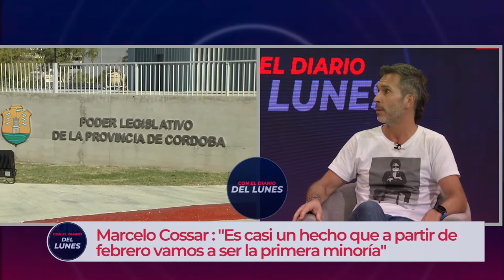Marcelo Cossar: "El radicalismo tiene más de un candidato y eso está bien" | Con el Diario del Lunes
Con el Diario del Lunes 2022: Marcelo Cossar analiza el panorama político en la Unicameral

El presidente del Bloque Juntos UCR, explicó la manera en que la fuerza política radical pasará a ser la primer minoría con nueve legisladores.

"Tuvimos mucha visibilidad a fin de año con un tema muy traído de los pelos como lo es el tema de las apuestas online" afirma Cossar y añade: "Sacando ese tema en particular, venimos trabajando con mucha coherencia. Controlando muy firme los actos de gobierno".

Además, y de cara a 2023, Cossar asegura que "los errores que cometimos posibilitaron que el PJ vuelva a ganar"